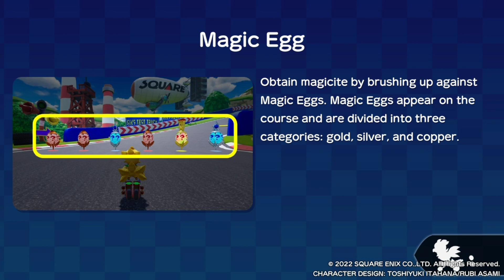Chocobo GP: Time Attack (Master) - Big Bridge [Short 1]